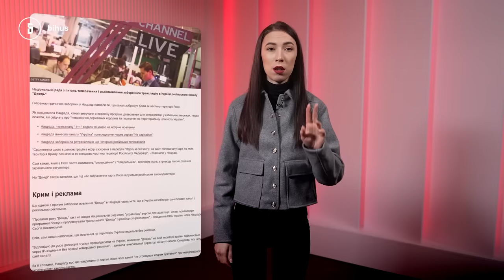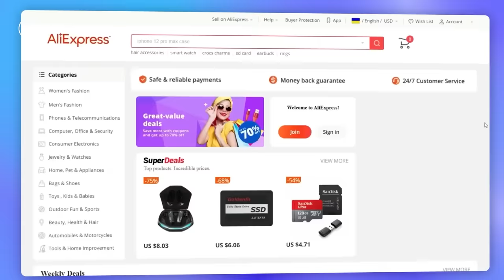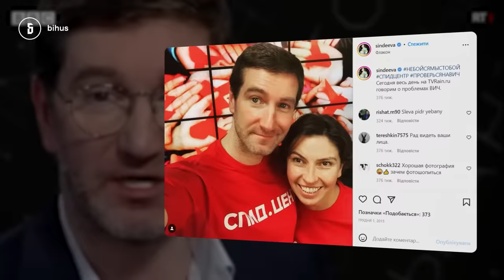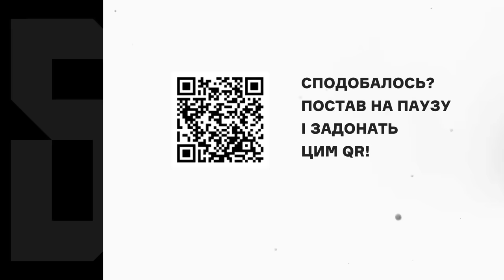Що не так з «Дождем»: кримське питання, допомога окупантам і «хоробрий путін»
“Дождь” — так званий “опозиційний” російський телеканал. Редакція виїхала з рф та засуджує політику кремля з-за кордону. Протягом останнього року в ефірі каналу побувало чимало українських політиків, бо ж “там ліберали, вони можуть зробити з росії щось інше і краще”.

От тільки ці “ліберали” розповідають глядачам про допомогу російським військовим, зображають Крим російським і показують “святкування російських свят” у тимчасово окупованих терористами українських містах. А якщо прослідкувати за висловлюваннями конкретних журналістів – картинка стане ще сумнішою.

Чому “Дождь” небезпечний для України – у випуску Анастасії Усенко.

00:00 - українські політики в ефірі "Дождя"
01:30 - історія "Дождя"
03:35 - як канал показував "день прапора рф" в окупованих українських містах
05:05 - ведучий Олексій Коростельов про допомогу каналу російським військовим
05:20 - реклама
07:00 - попередні висловлювання Коростелєва
11:15 - головний редактор Тіхон Дзядко і начебто "саркастичний твіт" про анексію Криму
14:30 - ведучий Дєніс Катаєв і обійми з російським пропагандистом
16:30 - Дарія Шуклєцова хоче до Москви
18:48 - висновки

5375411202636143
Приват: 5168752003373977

Підтримати підрозділ Бігуса: 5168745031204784 грн
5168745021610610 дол